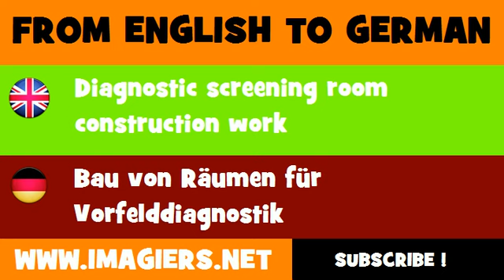DEUTSCH ENGLISCH = Bau von Räumen für Vorfelddiagnostik